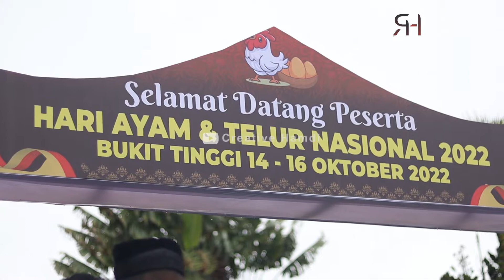REKOR MURI 5000 TEH TALUA DI BUKITTINGGI DI HARI AYAM DAN TELUR NASIONAL !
Memcahkan Rekor Muri pembuatan dan minum teh talua Nasional di Hari Ayam dan Telur Nasional 2022 di Kota Bukittinggi
Follow Social Media kami / Bisnis Dan  Kerja Sama

6 FAKTA MENARIK KELOK 44! TERNYATA BANYAK JUGA YANG BELUM TAHU ? BAKAL ADA JEMBATAN LAYANG TERIINDAH